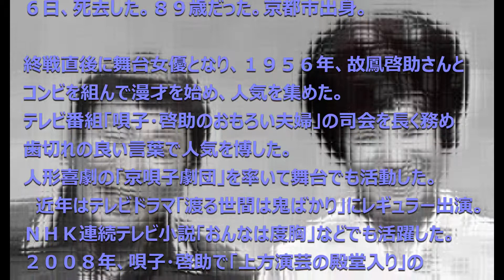【訃報】京唄子氏(女優) 2017年4月6日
【訃報】京唄子氏(女優)
2017年4月6日
死因：不明

引用：時事通信
過去の動画一覧

夫婦漫才コンビ「唄子・啓助」で親しまれた女優の京唄子（きょう・うたこ、本名鵜島ウタ子＝うじま・うたこ）さんが６日、死去した。